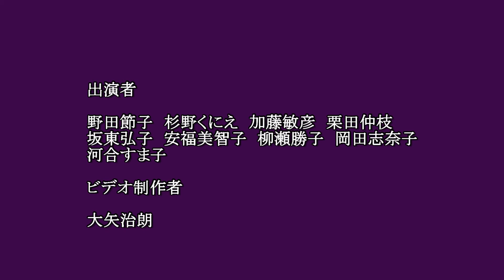新大垣音頭（静里第二寿老会）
かがやきクラブ芸能大会（2018.9.7）で撮影しました